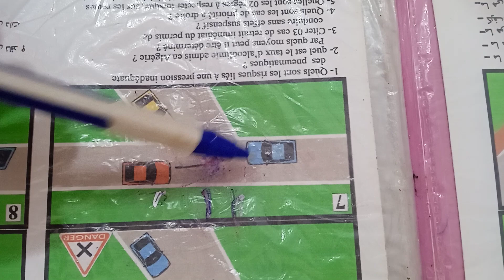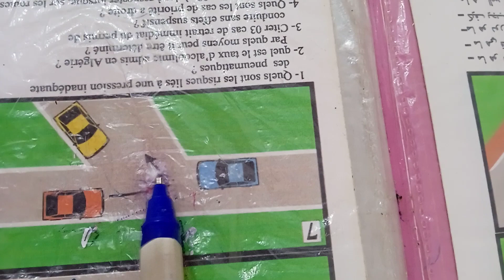أسيا في مرجعة الشفهي لحصة 1لامتحان